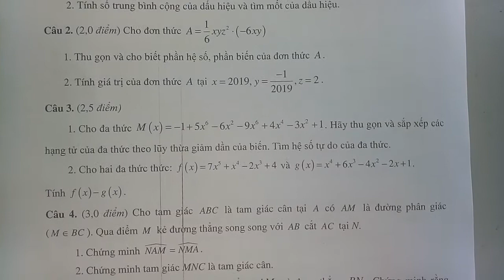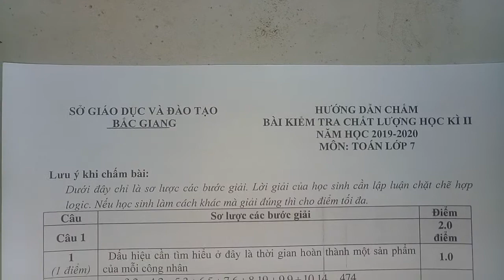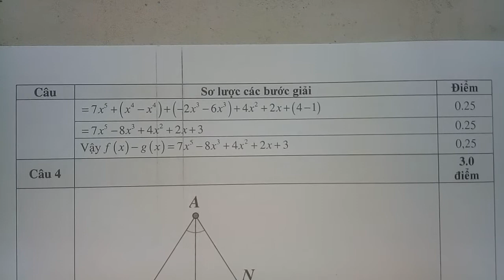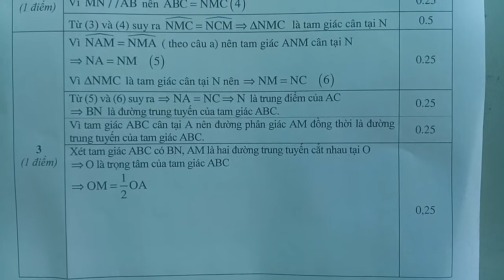hướng dẫn giải đề thi học kì 2 năm học 2019-2020 môn Toán lớp 7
Hướng dẫn giải đề thi học kì 2 năm học 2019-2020 môn toán 7 tỉnh Bắc Giang